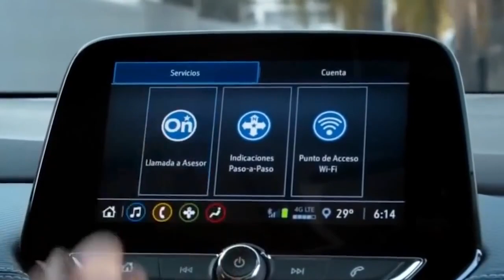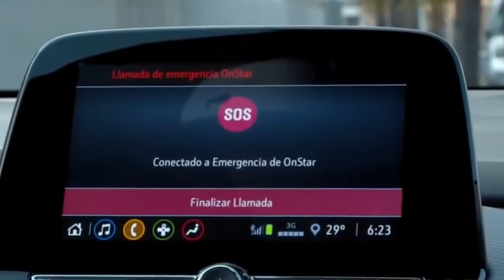Chevrolet Tracker 2022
Notícia boa para a Chevrolet: o SUV Tracker foi o mais vendido em março e o veículo de passeio que mais cresceu no trimestre.